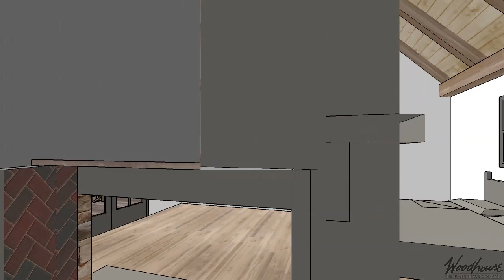RidgeLine Appalachian Timber Frame Home - Predesign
Warm, natural and inviting, the RidgeLine timber frame floor plan is designed for
cozy living. At 2,781 square feet with 3 bedrooms and 2 bathrooms, this home defines country living. The long-shed roof and porch frame the front entrance, which
opens up to the warm timbers of the open living space and stone fireplace. A
smaller screened-in back porch is perfect for relaxing during the evenings. The
home features high ceilings and simple windows, which make for a traditional feel.
Additionally, there is an ensuite master bedroom on the ground floor, with two
more bedrooms and a bathroom upstairs.